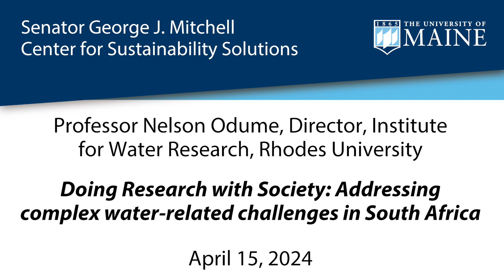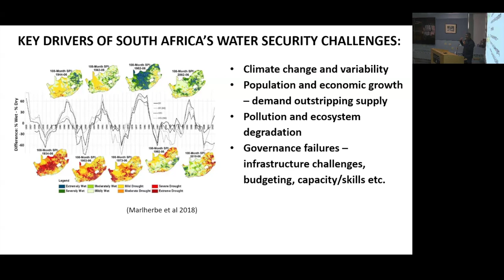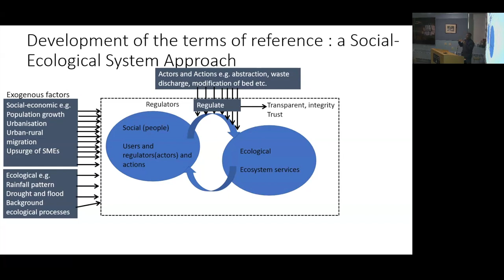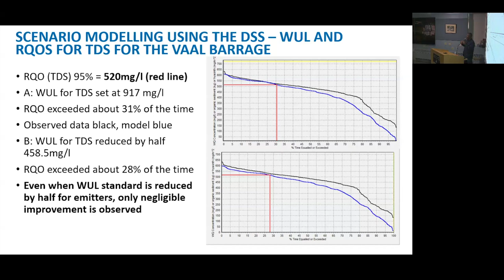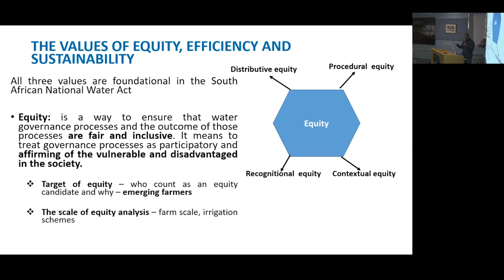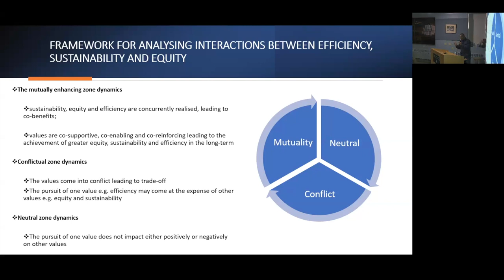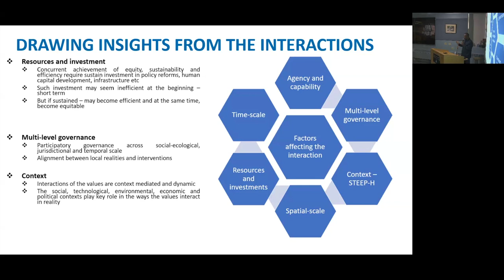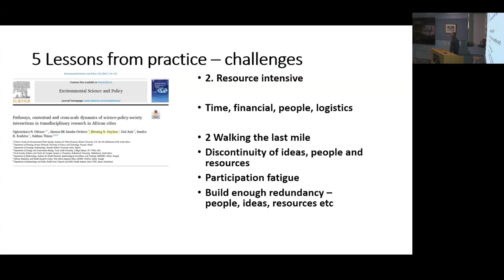Nelson Odume, Mitchell Center Talk Series, 4/15/2024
Title: Doing Research with Society:
 Addressing complex water related
challenges in South Africa

Speaker: Professor Nelson Odume, Director, Institute for Water Research, Rhodes University

South Africa is confronted by complex water challenges, including declining water quality and quantity, habitat
 degradation, biodiversity loss, infrastructural decay, as well as systemic governance failures. Responding to
 these challenges requires the departure from the traditional, disciplinary research and scholarship, to that
 which draws on diverse and multiple knowledge systems, actors and stakeholders. Here, Odume provides case
 studies of engaged, participatory research addressing: 1) contestations of water quality use and management
in a highly urbanized and developed river basin; 2) the complex interactions between equity, efficiency and
sustainability in the water-land-agricultural nexus in an agriculturally dominated landscape; 3) the collective
development of sustainability vision to address water crisis within the Nelson Mandela Bay Metro.

For information about the Senator George J. Mitchell Center for Sustainability Solutions, go